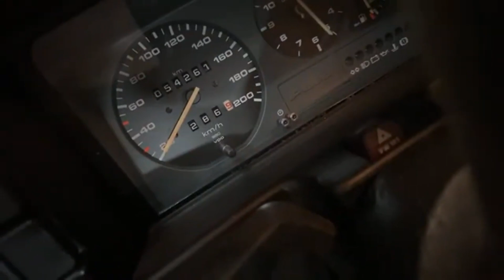Bald wird alles (noch) teurer… | Streamausschnitt